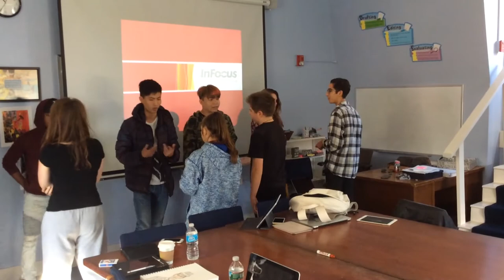Academic Conversations at CH-CH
Throughout the year, Mr. Riggs American Literature class took part in games and activities, even learning nonverbal gestures, all designed to sharpen academic conversational skills. A few of the skills included learning how to build upon someone’s point of view, support claims with evidence, and synthesize talking points into a coherent whole.

The class ended the unit with a 60-minute conversation on the “American Dream” as seen through Death of a Salesman and student-selected works, as seen here.

Chapel Hill - Chauncy Hall School is a small, coeducational college preparatory school dedicated to teaching the way students learn. Our alumni describe their experience at CH-CH as truly transformational. Our private, independent school is located ten miles from Boston.